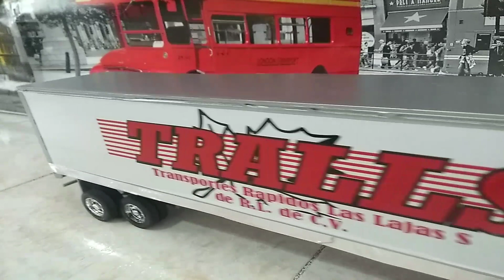Prostar con thermo de 53 pies de la empresa Transportes Rápidos Las Lajas